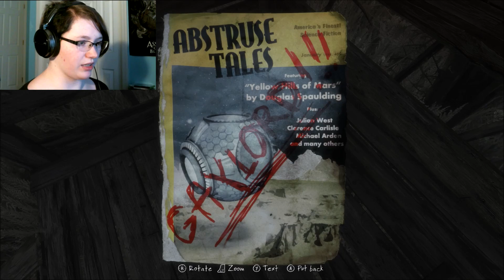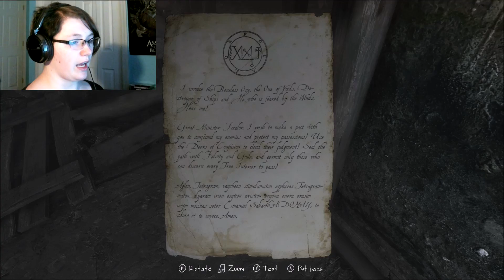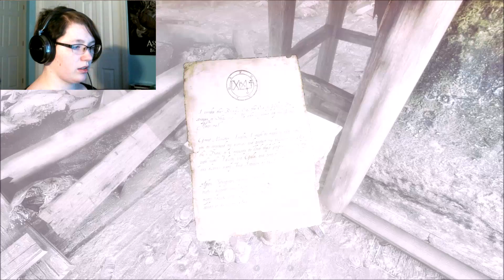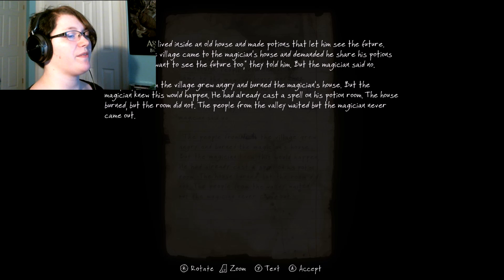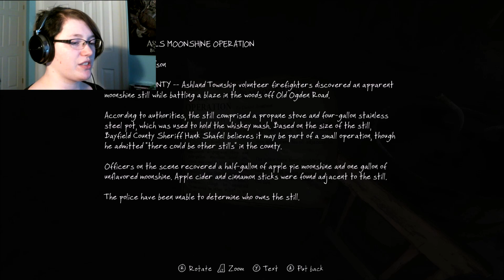GOING TO SPACE!?|The Vanishing of Ethan Carter Part 3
Nobody told me I'd be going to space!